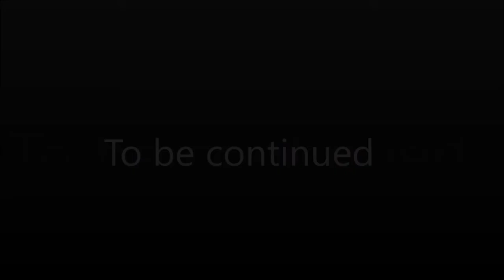The Story Of RedSkull Chapter 2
Here it is number 2!